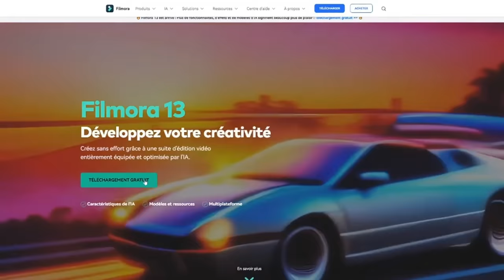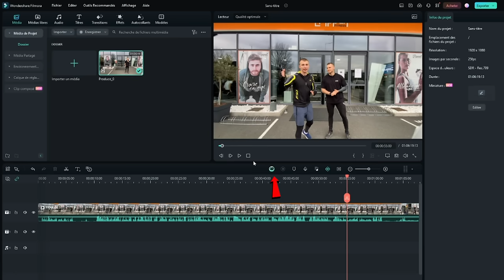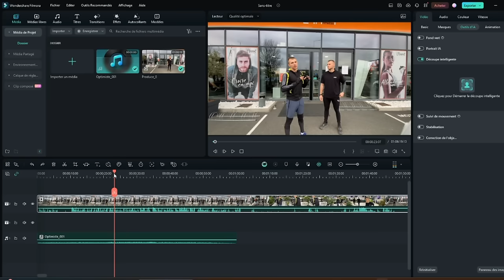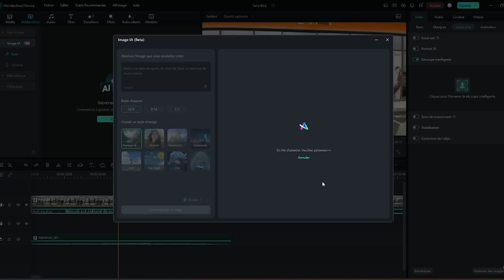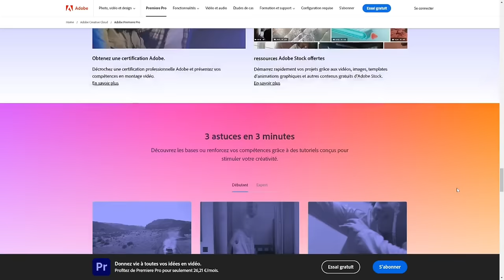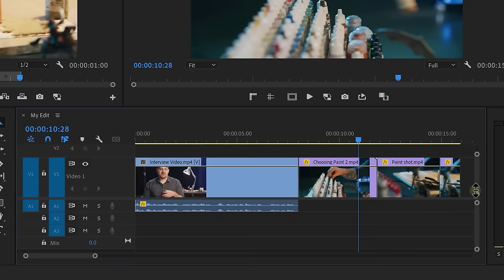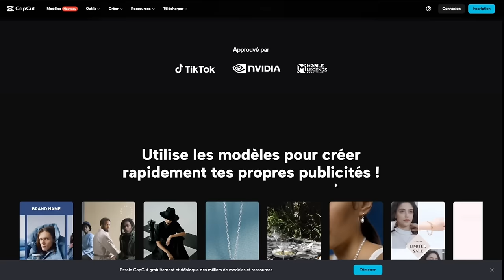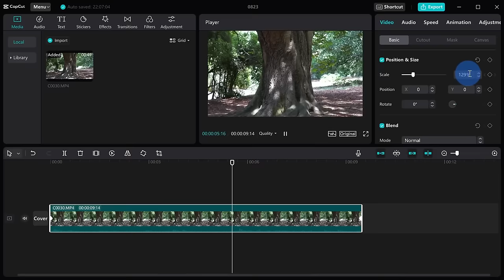QUEL LOGICIEL DE MONTAGE VIDEO CHOISIR EN 2024 ? TOP 3 DES MEILLEURS GRATUITS OU PAYANTS !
Cette vidéo est en collaboration avec la marque Wondershare.
Dans cette vidéo, je t'accompagne pour choisir le meilleur logiciel de montage vidéo en fonction de ton profil. Que tu sois à la recherche d'un logiciel gratuit ou payant, facile à utiliser ou très professionnel, nous passons en revue ces logiciels de montage vidéos qui pourraient correspondre à tes besoins !

INDEX

00:00​ : Introduction
00:15 : Plusieurs logiciels de montage vidéo
01:15 : Présentation de Filmora 13
06:08​ : Présentation de Adobe Première Pro
08:29​ : Présentation de CapCut
11:35 : Avis et conclusion
12:33​ : FIN

Bon visionnage ! ;)